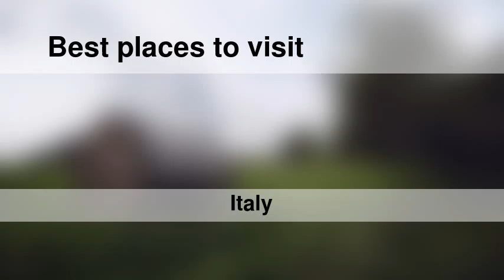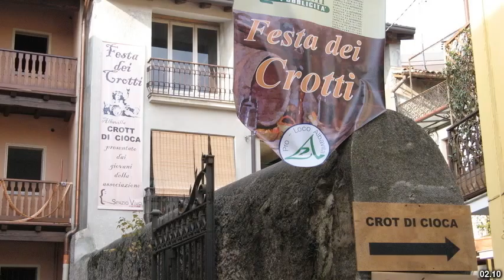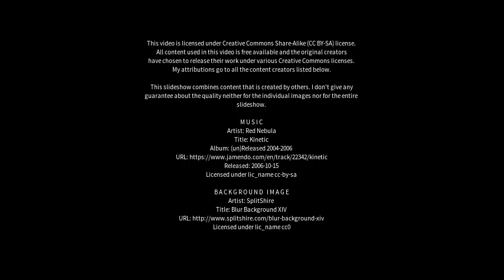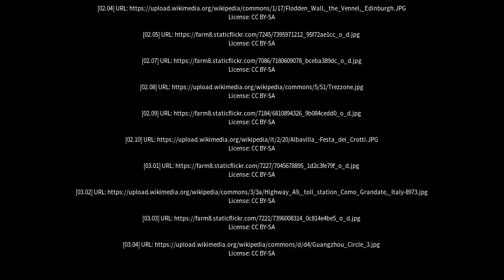Best places to visit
Best places to visit - Turate (Italy) Best places to visit - Slideshows from all over the world - City trips, nature pictures, etc.